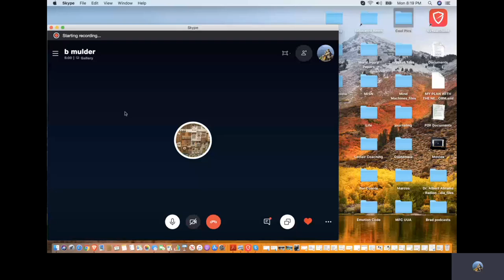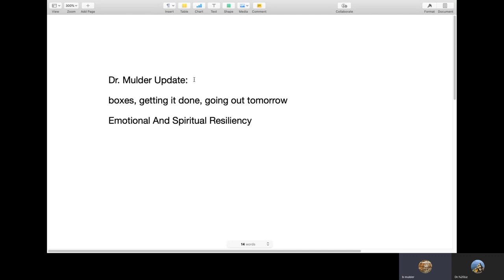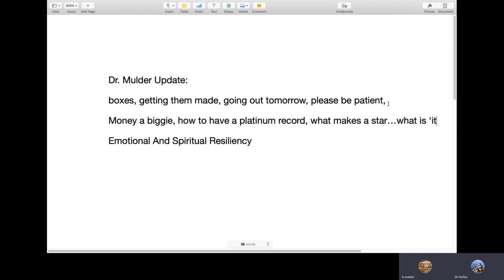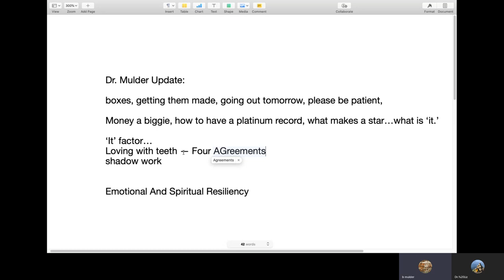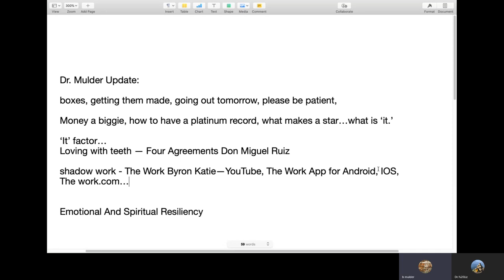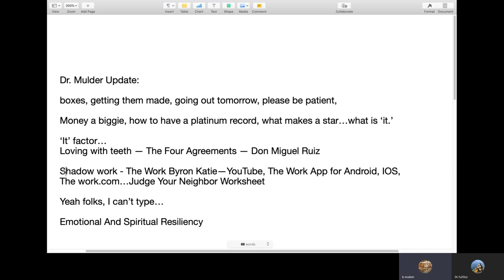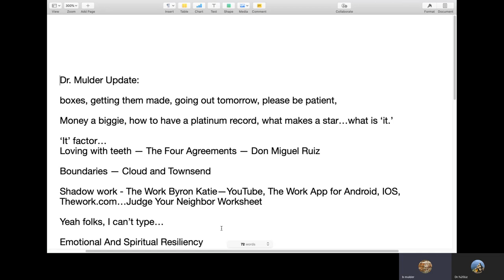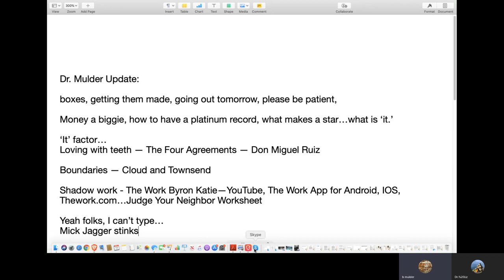The Dr. Liz and Mulder Show - Episode 20 The 'It' Factor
Dr. Mulder tells me some viewers want the have a platinum record, want the whole world...and there is nothing wrong with that. But, there may be some things you need to do along with that desire..not just set a wishing machine. Dr. Liz discusses some concepts in Emotional and Spiritual Resiliency. If we do some shadow work and learn to be more loving...perhaps we can work with the machines better and have more fulfilling lives. What are the machines for anyway, if not for that? We discuss growing up and we discuss doing a whole hell of a lot of hard work.

Our next show will be on how to make sigils...look out!

thework,com
Byron Katie
You can find her doing sessions on YT
The Work App
Judge Your Neighbor Worksheet .pdf
Loving What Is...her book

You can find on YT
Boundaries by Cloud and Townsend

Reach Dr. Liz:
feelingbetter.space